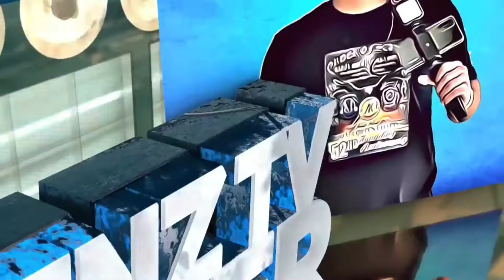MIO SOUL I 125 / F.I CLEANING